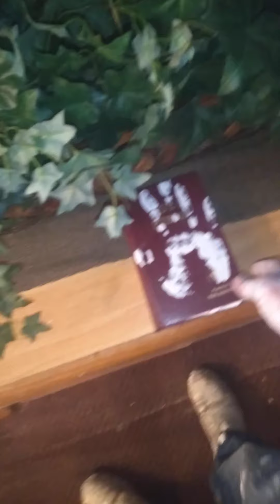beautifying the hotel camera get the f*** on police end